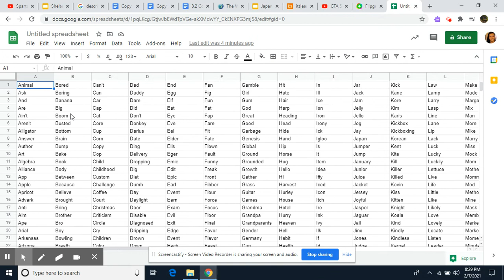Reading My Old Assignments!